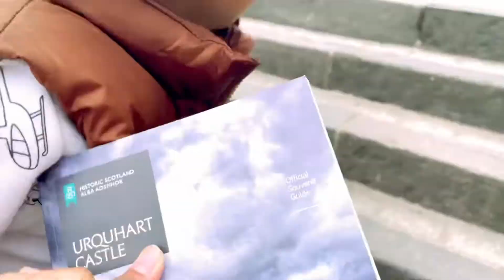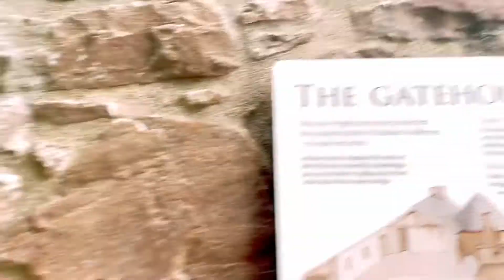SUMMER HOLIDAY 2022| SCOTLAND |URQUHART CASTLE